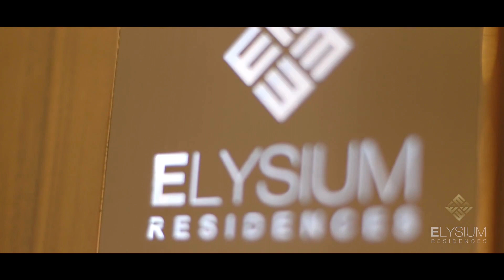Elysium Residences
Luxurious condominium Equipped with a variety of premium amenities. Creating luxury in a modern style To meet your superior needs at "Elysium Residence" condominium in a prime location and located In the Pratumnak Hill area of Pattaya city Outstanding quality living and worth investing in the long run

Project facilities
- On Site Restaurant
- swimming pool
- Jacuzzi
- Fitness
- Bar
- Club House
- 24 hour security system
- CCTV
- Parking
- Spa
- Steam room
- Sauna
- Reception hall

Nearby places
🚶🏻Just 2 minutes walk.
- beach
- restaurant
- store
- Royal Yacht Club
- Cafes
- Massage shop

🚶🏻Just 8 minutes walk.
- Khao Phra Yai
- Central Pattaya
- Centara Grand
- Centara Restaurant
- Health Clinic
- Sheraton Hotel

🚗 Just 10 minutes by car.
- Royal Garden Plaza
- restaurant
- Nightclubs & Bars
- hospital
- Central Department Store
- Big C Department Store

🍀กรุณาติดต่อ
คุณญา